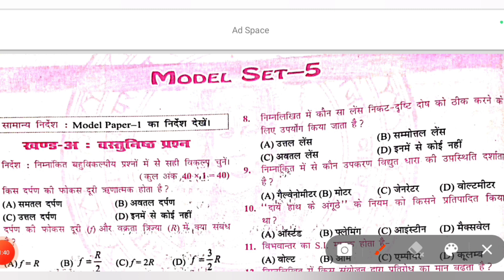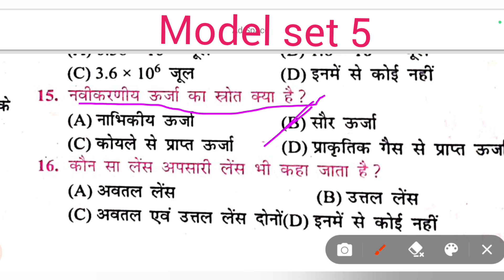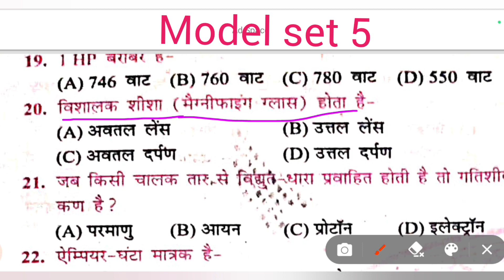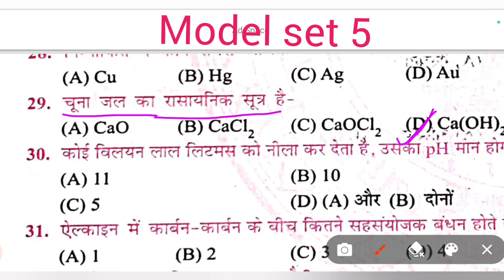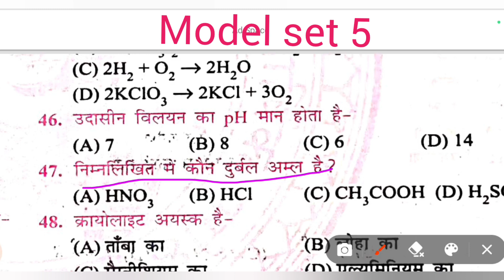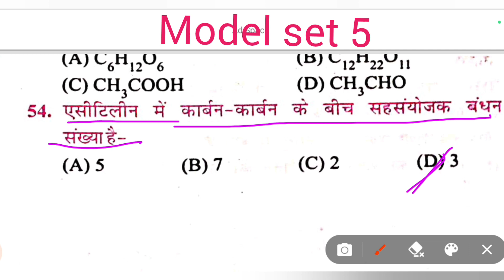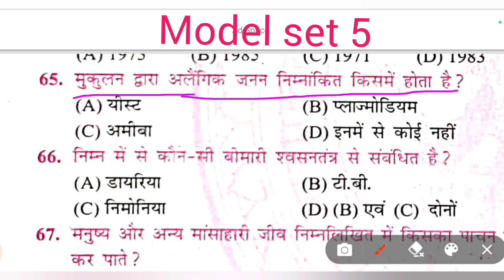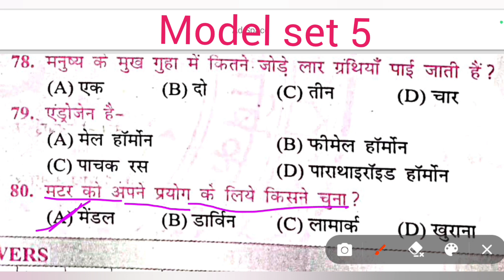इंटरनेट पर जारी मॉडल पेपर कक्षा -10वी विज्ञान | प्रश्न -1से 80 (objective) model paper_5 science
class 10th model paper science model paper 5
model paper class 10th 2014 science model paper 5

science internet per jari model paper class -10th
Bihar board class 10th model set 5
science class objective model paper 5
model paper science class -10th objective